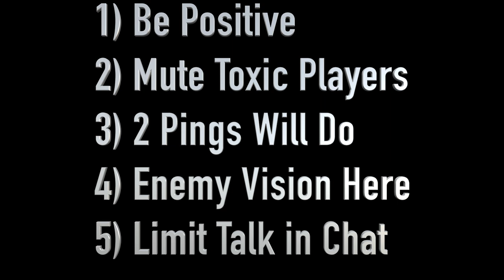League of Legends - 5 Ways to Get Better at League Via Chat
Hello All! In this League of Legends video, we go over how to improve your gameplay. Specifically how to improve your game play through chat! I hope you enjoy!